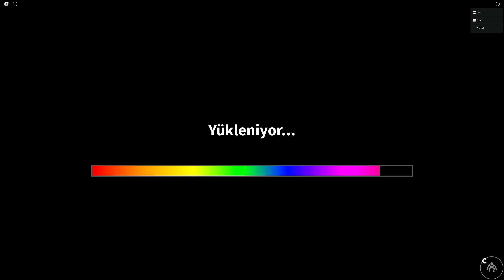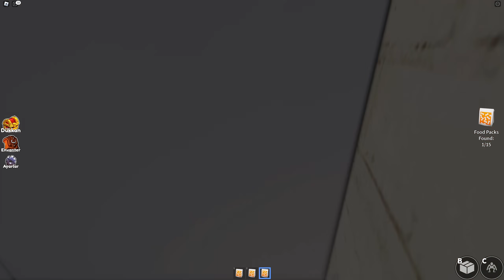RAINBOW FRIENDS BLUE İLE DALGA GEÇTİK💥AYŞEM ECE ARI👑ROBLOX RAINBOW FRIENDS CHAPTER 1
Merhaba arkadaşlar bugün ARIGİLLER olarak roblox 'ta uzun zamandır oynamadığımız bir oyun olan Rainbow Friends'in birinci bölümünü oynadık. Blue canavarı ile resmen bu bölümde dalga geçtik.😊İyi seyirler💥

İyi seyirler💥